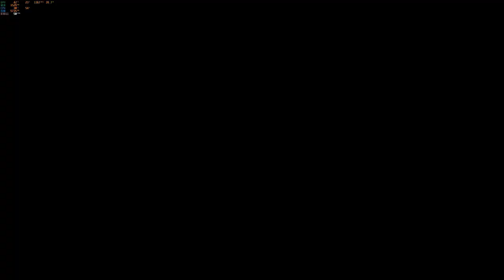Dragon Ball Xenoverse 2 - Freezelis Patrulheiro do tempo Ep. 138